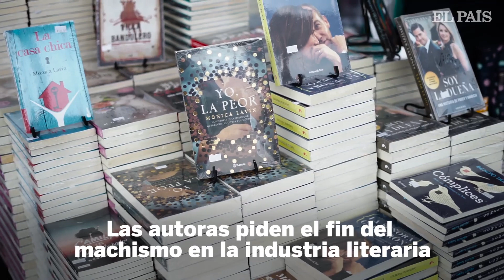Las escritoras mexicanas exigen paridad de género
Las autoras mexicanas se pronuncian este viernes en la inauguración de la Feria Internacional del Libro del Zócalo en Ciudad de México.